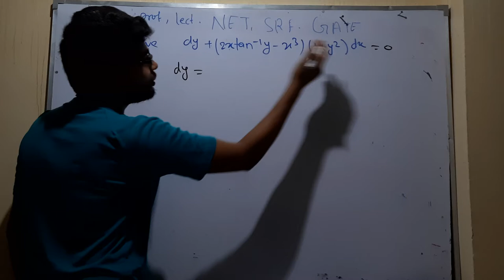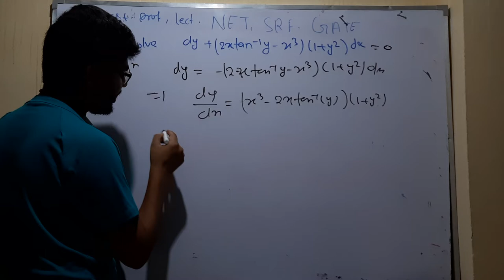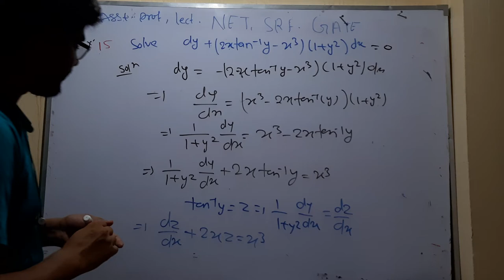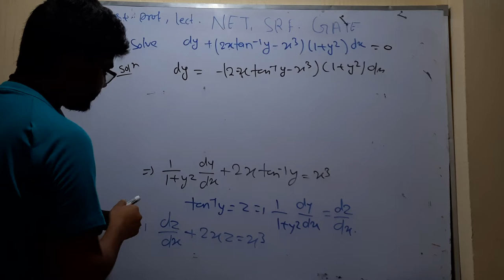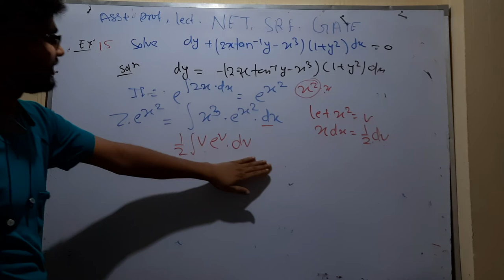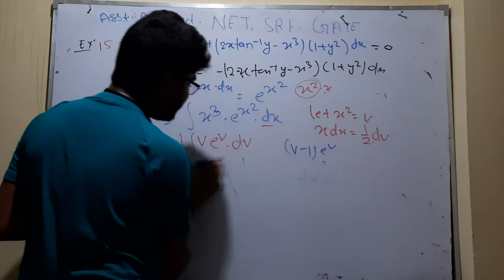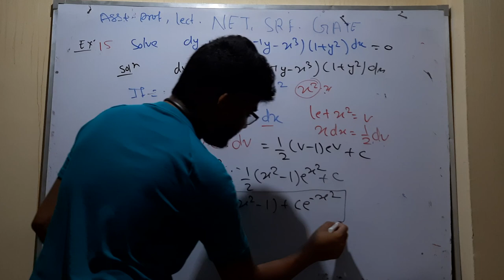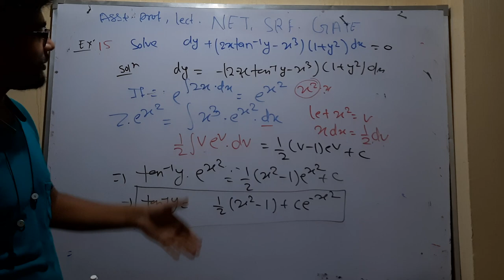for CSIR NET, IIT JAM mathematics important question 15 by hitesh meena